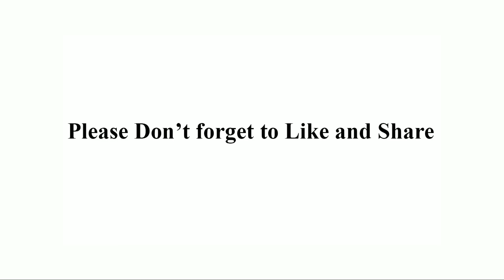How To Draw A Easy Pigeon Step by Step for Beginners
Pigeon Drawing